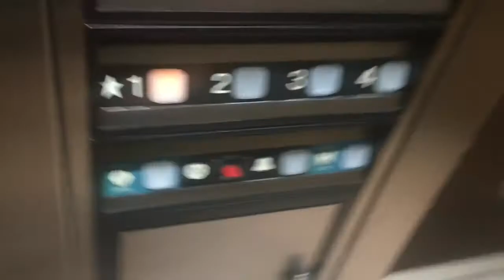I scream about a moth for about two minutes